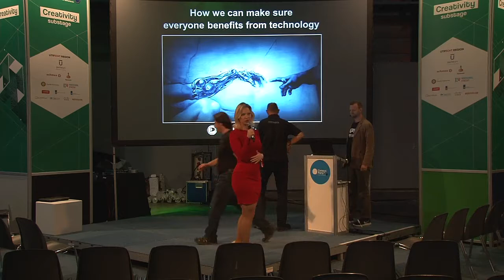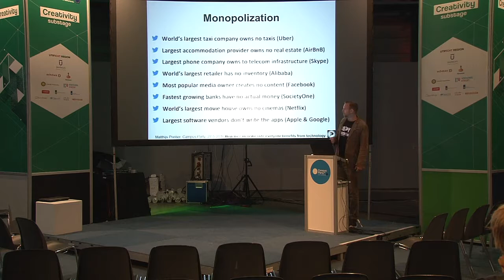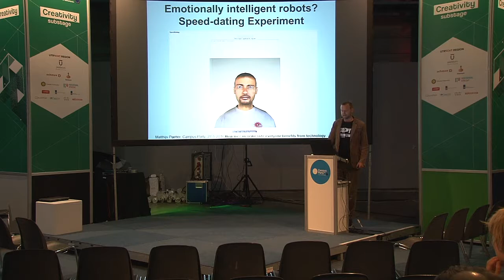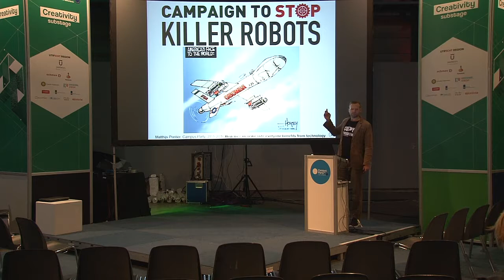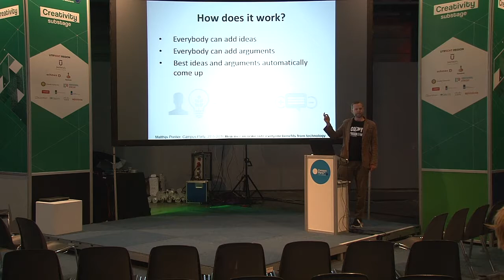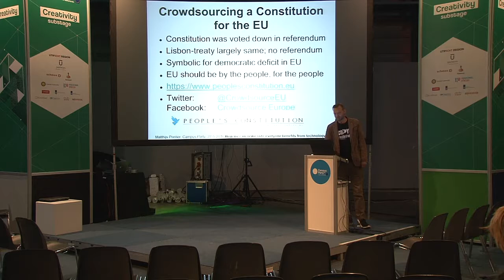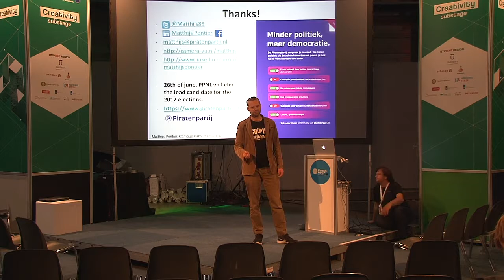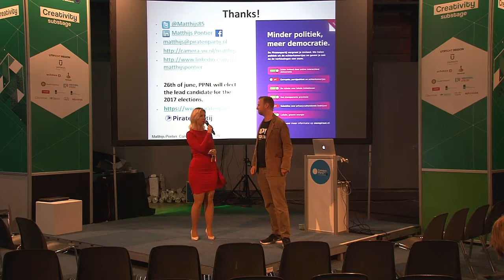CPEU4 - Creativity - Matthijs Pontier